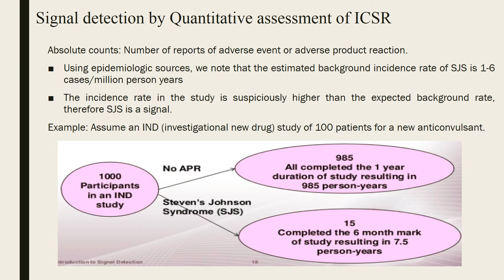Pharmacovigilance (PV) continue...Signal Detection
Pharmacovigilance (PV) continue..
Signal Detection

Kindly provide your comments